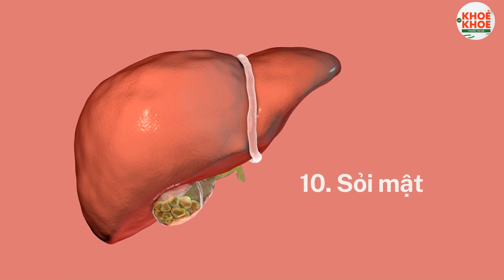13 TÁC HẠI KHÓ LƯỜNG CỦA BỎ BỮA SÁNG || KHOẺ THÌ KHOE - THUỐC THÌ NÉ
13 TÁC HẠI KHÓ LƯỜNG CỦA BỎ BỮA SÁNG || KHOẺ THÌ KHOE - THUỐC THÌ NÉ
Mọi người đều biết rằng bữa sáng rất quan trọng. Tuy nhiên, nhiều người trong chúng ta vẫn thường xuyên bỏ qua bữa sáng vì nghĩ rằng cơ thể vẫn được cung cấp đầy đủ chất dinh dưỡng ở hai bữa còn lại trong ngày. Nhưng thực tế thì không. Trong video này chúng ta cùng tìm hiểu về 12 tác hại không ngờ của việc bỏ bữa sáng.